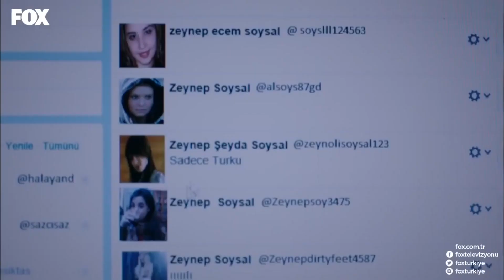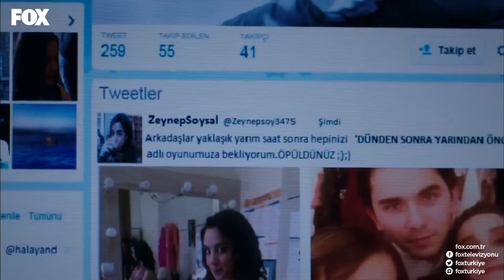Mahir'in Okula Alışma Süreci 👨‍🏫🤝- Not Defteri Özel Sahneler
Not Defteri  - Mahir, hayatını düzene koymaya çalıştı.

Ufuk’un silahından çıkan kurşun, Koray’ın birkaç santim yanından geçerek duvara saplanmıştır. Mahir, yaşananlardan dolayı öğrencilerini sert bir dille uyarır ve Ufuk’un elinden silahı alıp pansiyona yönelir. Bu esnada, mahalle arasında çevirme yapan polislerle karşılaşır. Üzerinde bir silahla yakalanmak istemeyen Mahir, polisin uyarısına aldırmaksızın kaçmaya başlar. Onu bu kovalamacadan kurtaracak kişi kim olacaktır? Mahir, bir yandan yeni tanıştığı bu problemli öğrencilerle uğraşırken bir yandan da kendi problemlerini çözmeye çalışmaktadır. Ufuk’sa, Egemen’den intikam almanın yolunu bulmuştur. Ertesi gün okulda, onu motor yarışında kendisine rakip olması için gaza getirir. Selin’in bütün çabalarına rağmen Egemen, Ufuk’un bu teklifini kabul eder. Kendisi için kurulan tuzaktan habersiz bir şekilde abisinin motorunu tamir edip yarışa gider. Mahir, bir sosyal paylaşım sitesinde kızına ulaşmıştır. Ufuk ve Egemen’in yarışa başladığı esnada Zeynep, çektirdiği bir fotoğrafı hesabında paylaşır ve bulunduğu adresi etiketler. Yıllar sonra kızına ilk defa bu denli yaklaşan Mahir, ona ulaşma fırsatını kaçırmayacaktır…